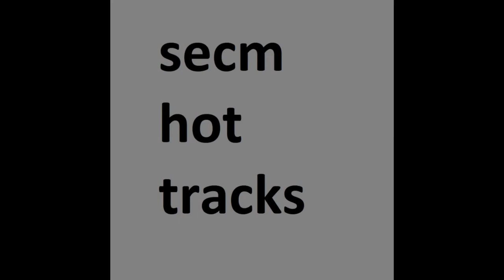It was a person.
was going to be for regulated anomalies but then wanted to replace it with something else.

song also composed by me